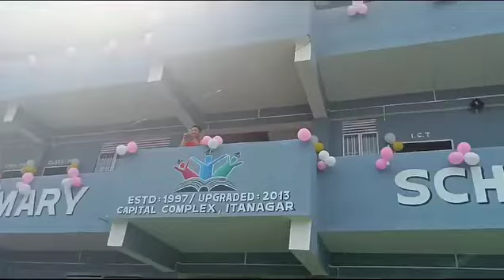🔥 Talo Potom Sir